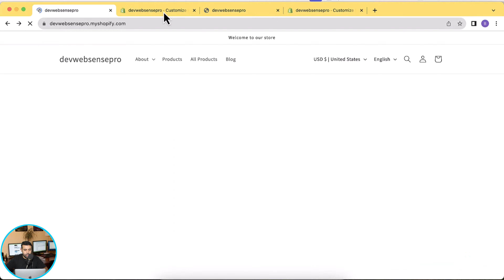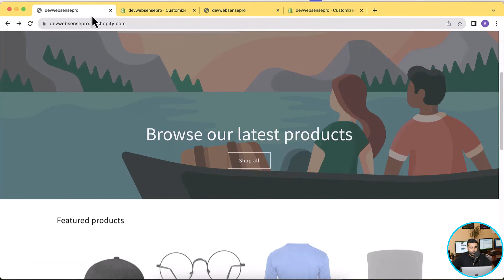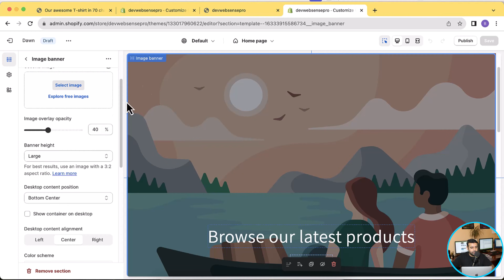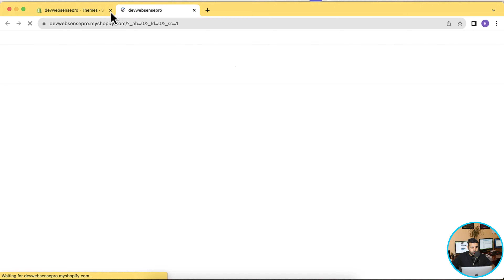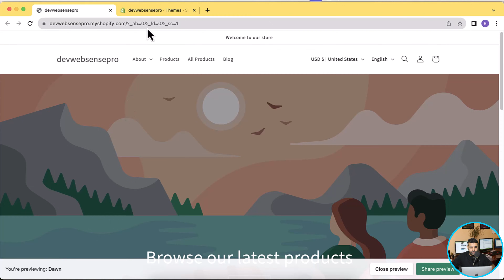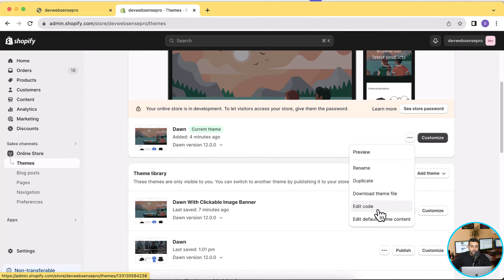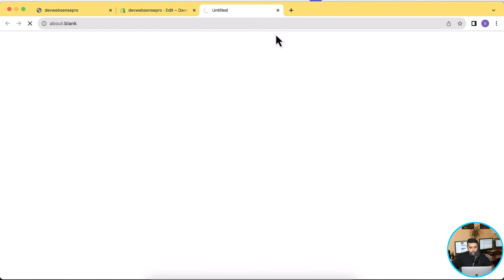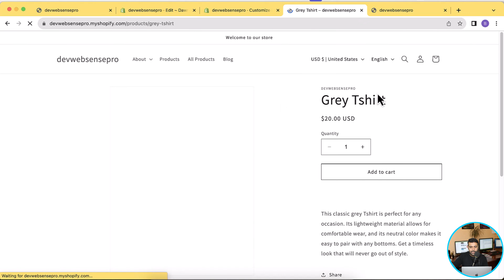How To Make The Image Banner Clickable [Shopify]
Shopify Make Image Banner Clickable

To experience more best features, you should try this amazing app
👉👉Clicky: Clickable Image Banner

Welcome back to the channel for another power-packed tutorial. Today, we're diving into the world of Shopify 2.0 themes, such as Dawn, Fresh, and Sten's theme, where the default settings might not give you a clickable banner image. But fear not, because I'm here to guide you through the process!

Timestamps:
00:00 - Introduction
00:28 - Demo
02:40 - Installing Fresh Dawn Theme
04:35 - Editing Code for Clickable Banner
06:55 - Customizing Banner Link
07:25 - Conclusion